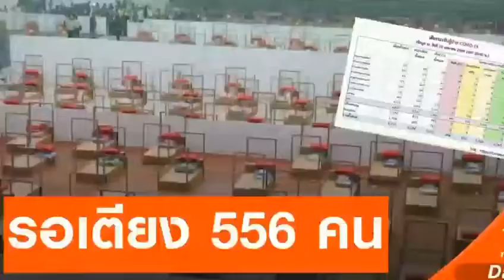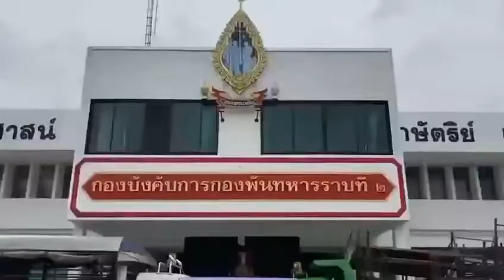ทภ.2 โดย ร.13 พัน.2 ในวิกฤติเช่นนี้ พวกเราช่วยอะไรได้บ้าง???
ในวิกฤติเช่นนี้ พวกเราช่วยอะไรได้บ้าง
 กรมทหารราบที่ 13 โดยกองพันทหารราบที่ 2 ช่วยกันซ่อมแซมเตียงเก่าและขนเตียงนอนของทหาร  ที่ออกปฏิบัติหน้าที่นอกหน่วย (ออกงานสนาม)
เพื่อนำไป ให้หน่วยงานต่างๆจัดตั้งพื้นที่กักกันตัว  🏥 แต่หาก เตียงไม่พอ  พร้อมสละเตียงนอน ทหาร ให้ประชาชนได้ใช้นอน